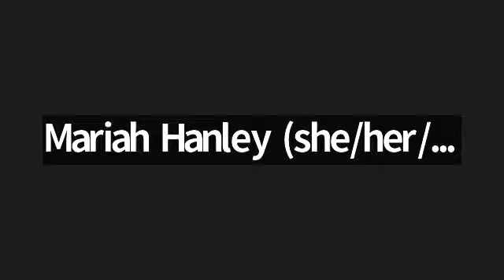Access to Justice Board Meeting March 10, 2023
8. The Access to Justice (ATJ) Board was established by the Washington Supreme Court in 1994 at the request of the Washington State Bar Association in response to a growing need to coordinate access to justice efforts in Washington. It reports annually to the Supreme Court and is administered by the Washington State Bar Association. Recognizing that access to the civil justice system is a fundamental right, the ATJ Board works to achieve equal access for those facing economic and other significant barriers.

March 10, 2023, Agenda:
1.Welcome and Introductions
2. Announcements
3. February Meeting Minutes
4. OCLA Director Search Committee
5. Legislative Update
6. Liaison Report: Legal Aid Fundraisers and Communicators Roundtable
7. Liaison Report: WSBA Small Town and Rural (STAR) Committee and Pro Bono Council
8. ATJ Board Internal Equity Process
9. Funding Reports
• Federal
• State
• Legal Foundation of WA
• Campaign for Equal Justice
10. Other Updates and Announcements

To learn more about the Access to Justice Board and the Alliance for Equal Justice